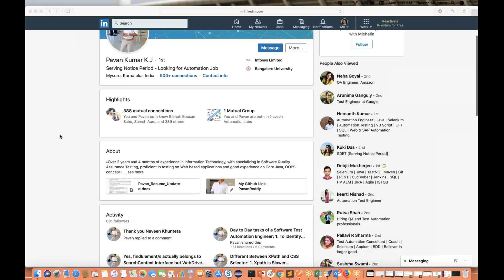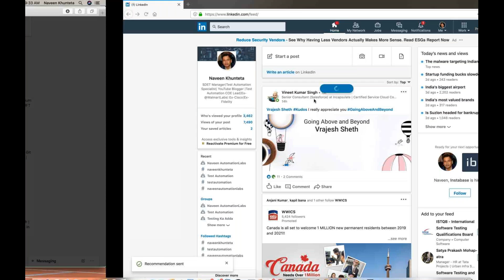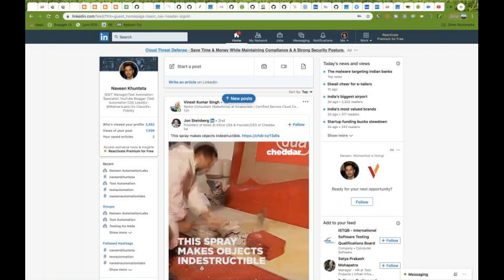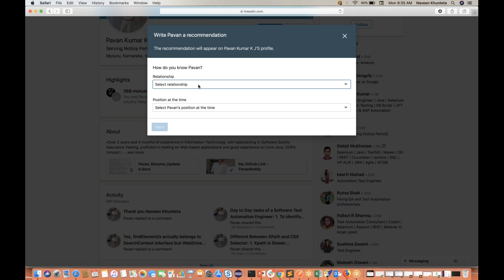LinkedIn Recommendation Bugs on Safari, Chrome and Firefox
Are you facing the same?

API Course ➡️Get Our Courses✔️
📗 Get My Paid Courses at
Paid courses (Recorded) videos:

感谢您观看
شكرا للمشاهدة